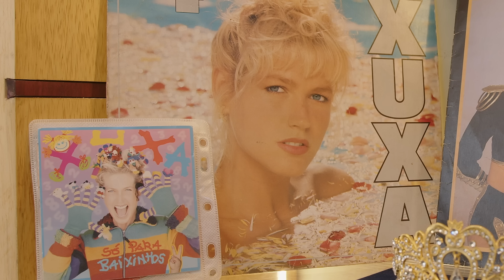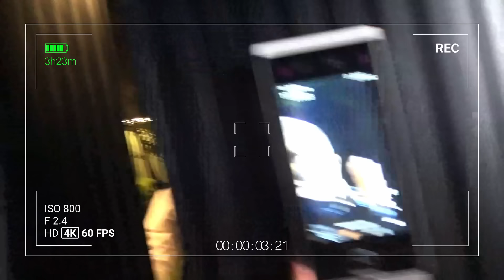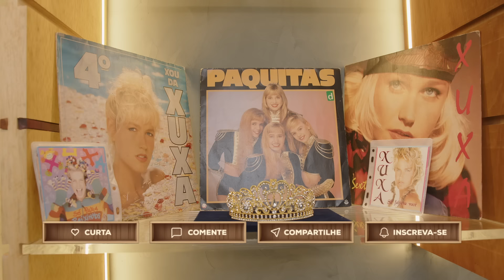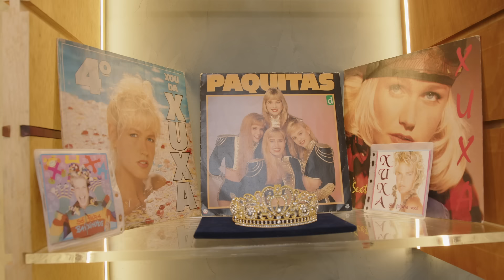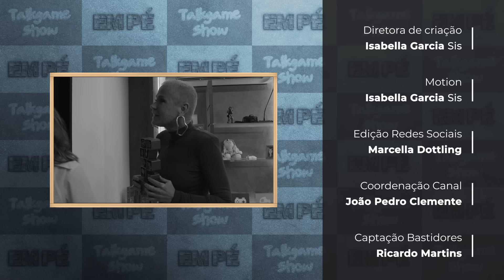XUXA MENEGHEL Em Pé com Fernanda Gentil #01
GENTILMORESSSSSSS

Dia de estreia e QUE ESTREIA!

A partir de hoje e até dia 11/12 vamos ter um compromisso nesse canal:

FICAR EM PÉ COM FERNANDA GENTIL 🔥😱🔥😱🔥😱!

Toda quarta às 19h o nosso talk game show vai receber um convidado pra bater papo com a Fê daquele jeitinho que você já conhece 😏 e participar das dinâmicas pra mostrar um lado que você nunca viu: será que o seu famoso favorito tem FOCO? E a MEMÓRIA tá em dia? E como anda a AGILIDADE???

Quem mandar bem em tudo, leva o troféu completo - simples assim (ou nem tão simples assim😎)

Hoje, na estreia, pra começar com pé direito e alçar voos muito altos com o nosso programa, a gente vai de nave ❤️! Ela, nossa Rainha, XUXA MENEGHEL, vai ficar Em Pé com Fernanda Gentil!

APROVEITEEEEEM! É PRA VOCÊSSSS! ESPERO QUE CURTAM DEMAIS E ESPALHEM POR AÍ😁!

E como sempre: assistam sem pressa pra curtirem devagarinho 😉
🚨Lives toda segunda aqui no Youtube às 19h
💘Seja membro do canal Fernanda Gentil pra ganhar muitos benefícios: